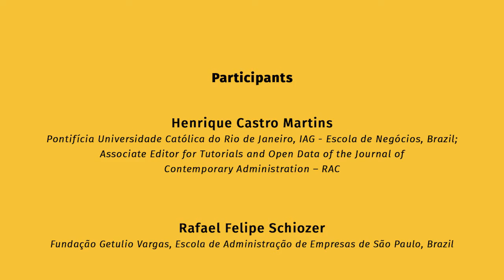[RAC] Interview: Authors of "A Tutorial on the Use of DiD in Management, Finance, and Accounting"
In this exclusive interview, Prof. Henrique Castro Martins talks to the authors of the Tutorial Article
"A Tutorial on the Use of Differences-in-Differences in Management, Finance, and Accounting" published in the Journal of Contemporary Administration (RAC).

Participants:

Rafael Felipe Schiozer
Fundação Getulio Vargas, Escola de Administração de Empresas de São Paulo, Brazil

Frederico Abou Mourad
Banco Central do Brasil, Brazil

Henrique Castro Martins
Pontifícia Universidade Católica do Rio de Janeiro, IAG - Escola de Negócios, Brazil; Associate Editor for Tutorials and Open Data of the Journal of Contemporary Administration – RAC

Article: Schiozer, R. F., Mourad, F. A., & Martins, T. C. (2020). A Tutorial on the Use of Differences-in-Differences in Management, Finance, and Accounting . Journal of Contemporary Administration, 25(1), e200067.

The Journal of Contemporary Administration (Revista de Administração Contemporânea – RAC) was established in 1997 and is published by ANPAD (Brazilian Academy of Management), with open-access to its full text (peer-reviewed) content online. Registered under ISSN 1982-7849 (online).